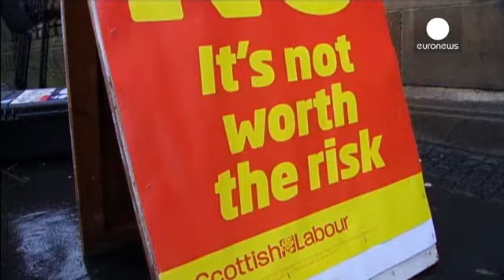La Comisión Smith revela la transferencia de poderes del Reino Unido a Escocia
Las ha desvelado este jueves la Comisión Smith proponiendo la mayor revolución fiscal de los tiempos modernos.

Edimburgo podría tener competencias para fijar el impuesto sobre la renta, según esta comisión establecida por Cameron tras el fracaso de los independentistas el 18 de septiembre.

"El Parlamento escocés tendrá más responsabilidad en la gestión del gasto público pero, también, tendrá que decidir cómo va a recaudar los impuestos para poder financiar ese gasto público", ha dicho David …